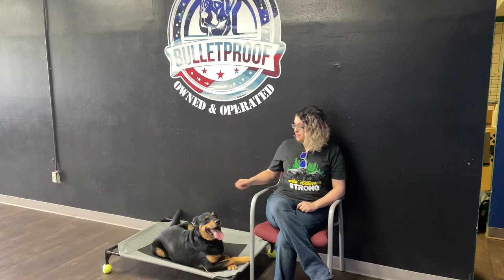Julius’ Owners Testimonial | Rottweiler